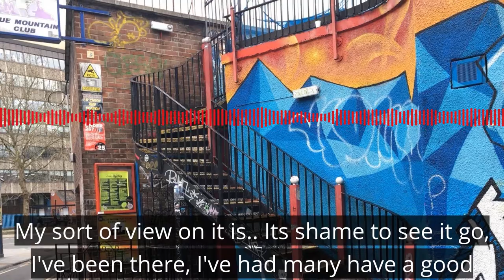Bristol club Blue Mountain audio short